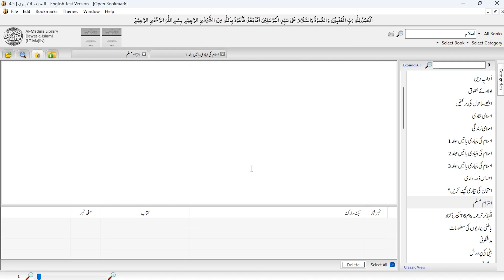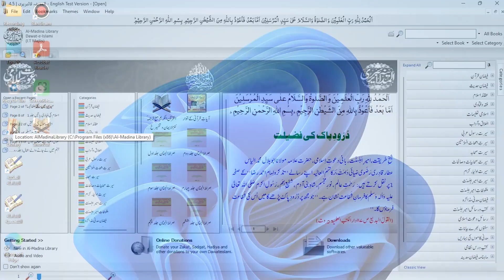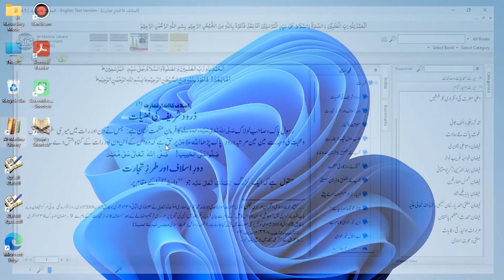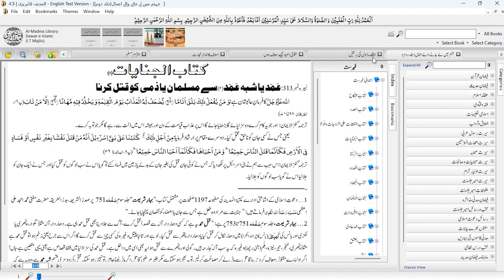what is Save Book Session & How to use it in Al-Madina Library | Class 09 | WitsWell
Welcome to WitsWell,
Join us in this informative video as we explore the concept of "Save Book Session" and learn how to effectively use this feature.

In this video, we will explain what Save Book Session means and why it is a valuable tool for book lovers. We will walk you through the step-by-step process of using this feature in Al-Madina Library Software.

Don't miss out on this opportunity to enhance your reading experience. Join us as we unlock the potential of Save Book Session and make your reading journey more enjoyable, efficient, and organized. Watch the video now and unlock a world of convenience in your reading adventures.